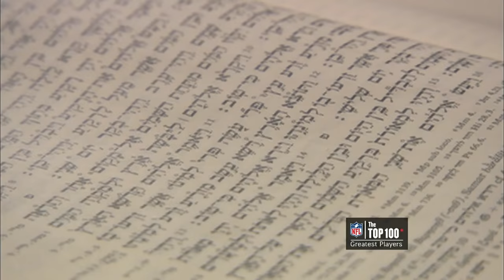#7: Reggie White | The Top 100: NFL's Greatest Players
Not only is he one of the most beloved and revered players in history, Reggie White lands at #7 on NFL's Top 100 greatest players of all time for his successful career the with the Philadelphia Eagles and the Green Bay Packers. Happy

Keep up with NFL every day of the week!